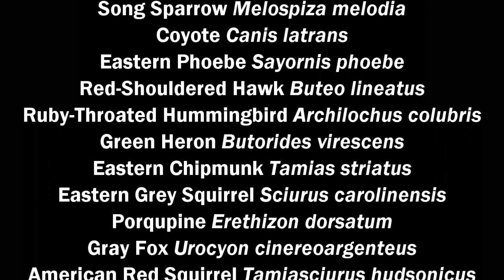2020 Beaver Pond Time Lapse Video Wildlife Highlights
Beaver are clumsy on land and build dams to create ponds.  They are well adapted to the aquatic environment and spend most of their lives in a lodge or burrow in, or adjacent to, the pond or stream and within 100’ to 300’ from the water’s edge.  A family of beaver can build a 35’ dam in a week.  Beaver are considered a keystone species because they create habitat for a whole host of other species from invertebrates to fish, to mammals such as otter, muskrat, mink, raccoon, moose, black bear, bobcat and to a huge assortment of bird species.  Check out this video to see the number of wildlife that utilized this beaver created wetland and/or their dam to access food, travel from one side of the pond to the other or raise young.

Background:
Beaver were abundant in North America prior to European settlement, but unregulated harvest and habitat change drastically reduced the number of beaver and in some locations, eliminated them from the landscape by the mid to late 1800’s.  The Vermont Fish and Wildlife Department reintroduced beaver back into the state in the 1920’s and embarked on a live trap and transfer program to reestablish them into potential habitats.